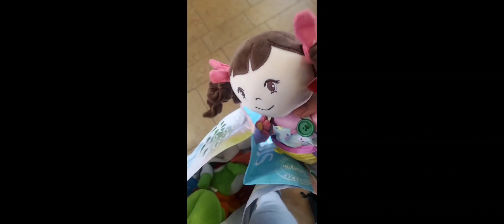Cake,s Fear of Heights!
Cake looks down at The Mall Of Bay Plaza,s 3rd floor after shouting its a good day! But when she looks down, she sees how big the Mall is and gets scared!

Featuring:
Cake
Girl Transportation the Doll of Imagination
Mike the silly OOBEY
Sam the silly OOBEY
Fistey the fist pump
Magic 8 ball
Mario
Luigi
Poppy the Popcorn

Empire State Building video special coming soon! Be ready for it!